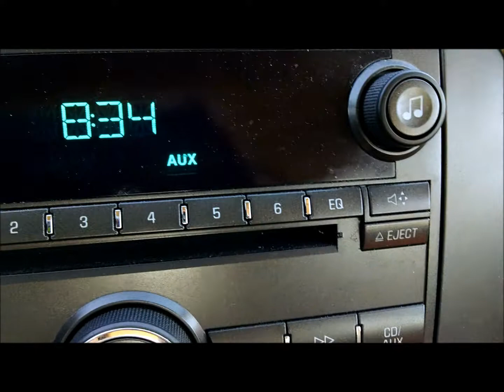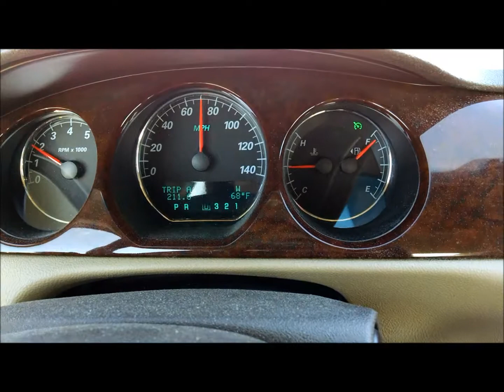What speed limit should school bus drivers follow? Speeding school bus.